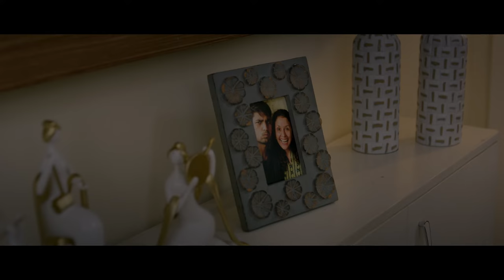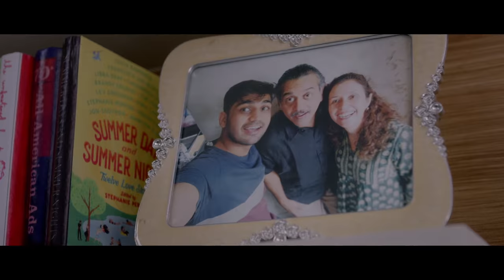'More to Give' Campaign by Fortis Healthcare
Puneet Prakash, the director of this video says, "We wanted to depict how a selfless act such as organ donation results in solace and satisfaction that a loved one is, in a way, living on and in the process has given the gift of life to someone else as well."

Director: Puneet Prakash
Brand: Fortis Healthcare
Campaign

Video related to:
Fortis Healthcare, organ transplant, Fortis Organ Retrieval & Transplant, More to Give, Heartbreaking video, Inspiring Video, organ donors, saving a life, emotional ads, Fortis Ads, Latest TVC, health care campaign, campaigns of the world, organ donation, super specialty hospitals in India, hospitals in Delhi